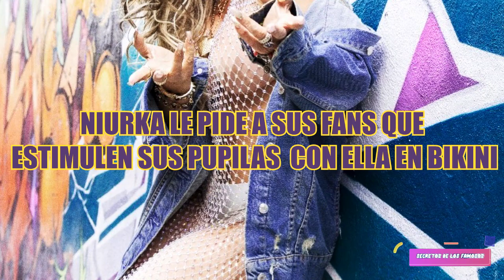NIURKA LE PIDE A SUS FANS QUE ESTIMULEN SUS PUPILAS CON ELLA EN BIKINI